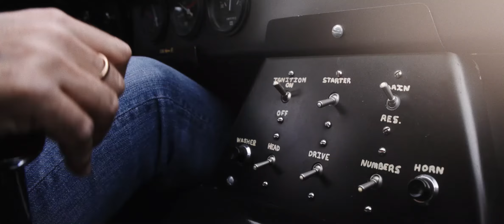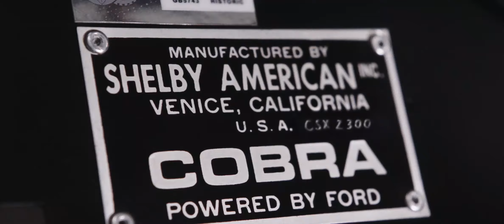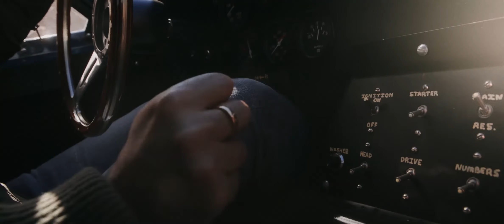Shelby Daytona Cobra # CSX2300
This video shows the Shelby Daytona Coupe # CSX2300 in its full glory along with a description of the car's formative years and racing history, right up to the present day.

- The Shelby Daytona Coupe was built only to race
- Only six Daytona Coupes were ever built
- Specifically created to beat Ferrari and its 250 GTO in the GT class
- The Shelby Daytona Cobra became the first American car to win the FIA World Championship in 1965

Credits:
Concept and directed by Roman Kuhn
Produced by Bigfish Berlin
Camera and colour grading by Jens Harms